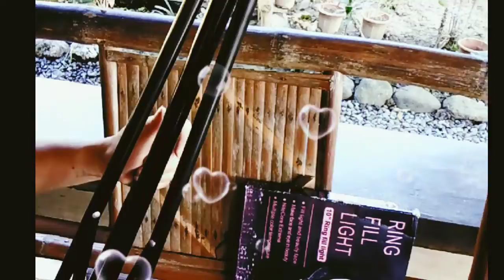NEW,NEW | UNBOXING RING LIGHT 26 CM WITH TRIPOD ON SHOPEE MALOU LUBAY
UNBOXING RING LIGHT 26 CM WITH TRIPOD ON SHOPEE..